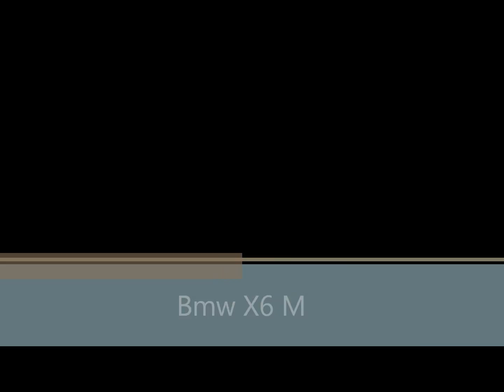BMW X6M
There’s a choice of two petrol and two diesel engines.The petrol xDrive35i  (3.0-litre, six-cylinder) and xDrive50i (a 4.4-litre V8).The diesel xDrive30d and xDrive50d. The newest addition to the range is BMW's tri-turbo diesel, a three-litre unit based on the existing six-cylinder engines. It powers the X6 M Performance model, the M50d.